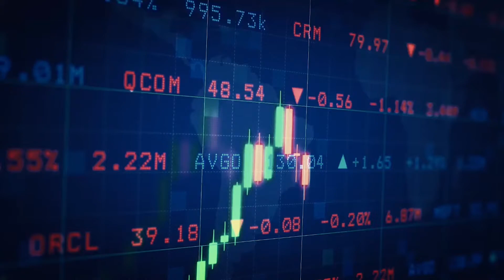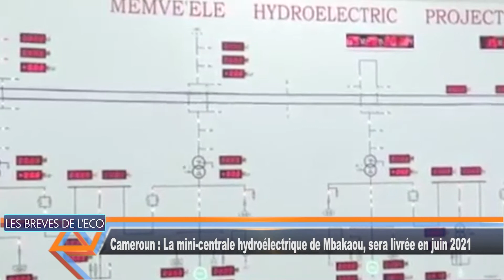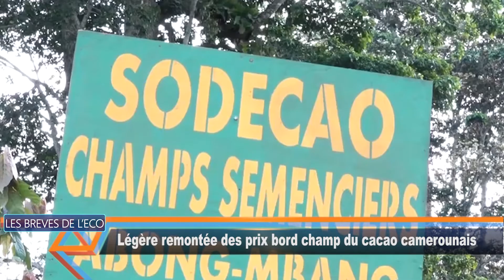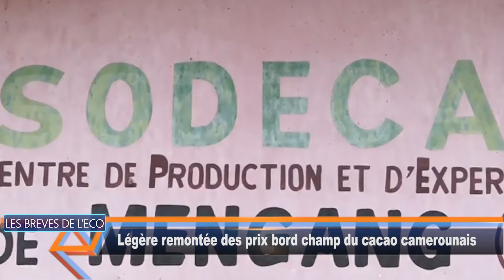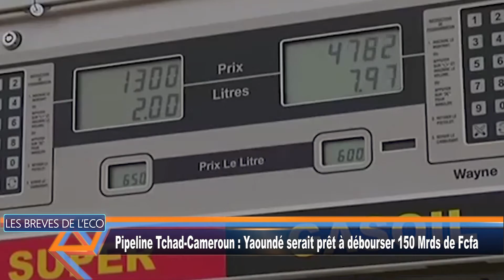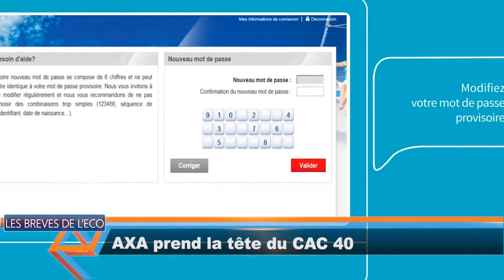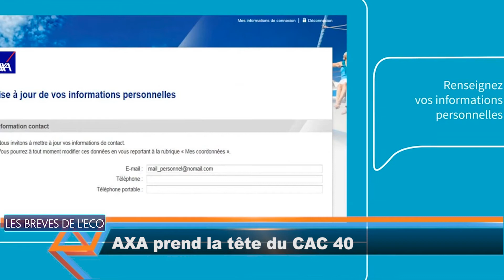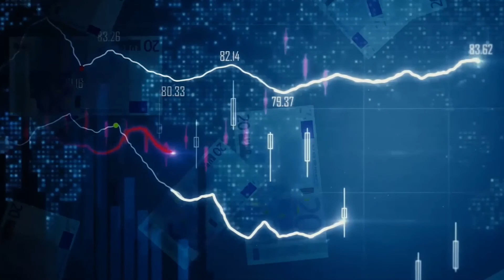DBS LES BREVES DE L'ECO DU 250221